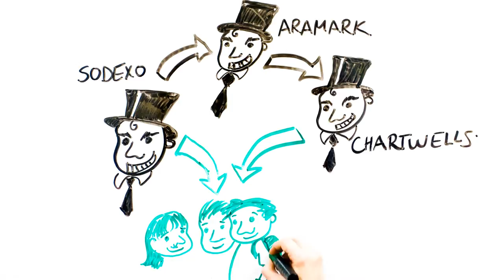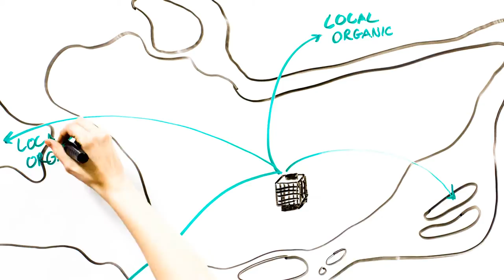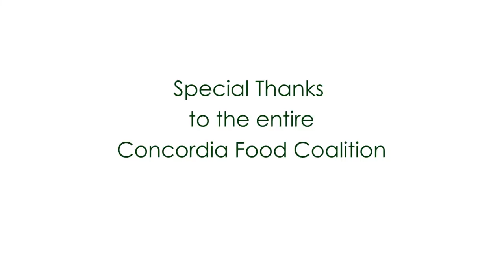The Concordia Food Coalition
The Concordia Food Coalition is a non-for-profit organization concerned about the economic, ecological, and social implications of the food system at Concordia University. We bring together students, faculty and staff to promote and facilitate a transition to a more sustainable and affordable, student run food system at Concordia.

Kick-start the food movement,

Join the Concordia Food Coalition,

And lets change what on our plates!